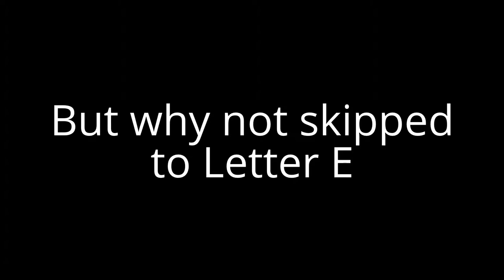PARODY ZONE Greeny phatom XYZ